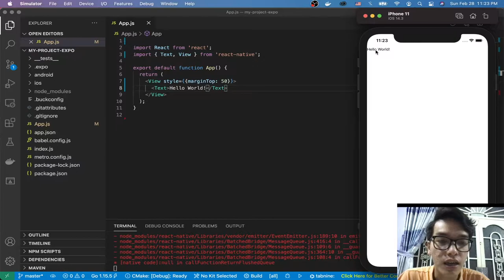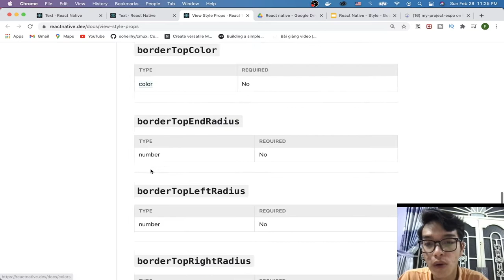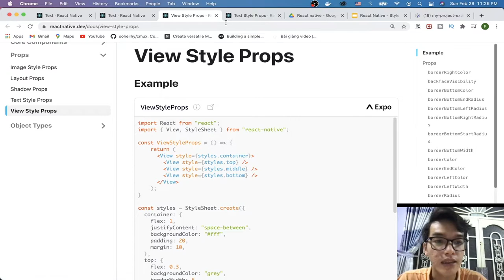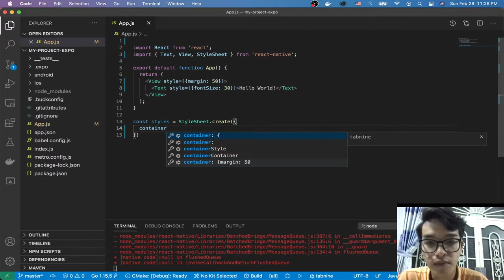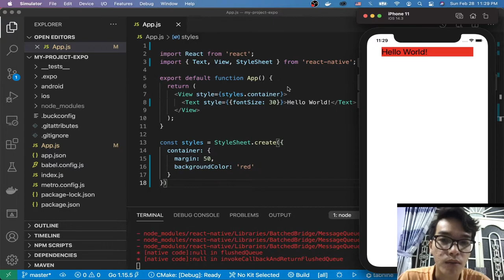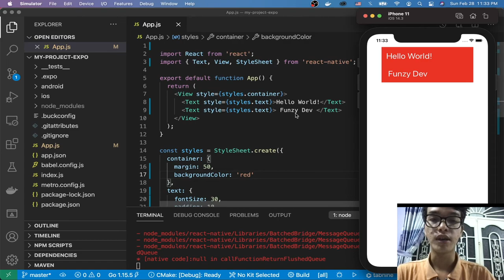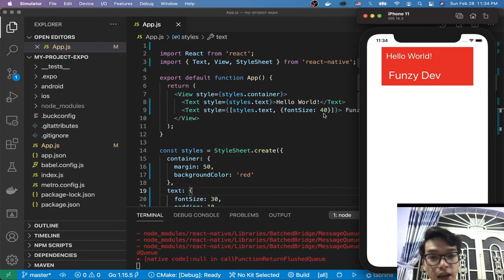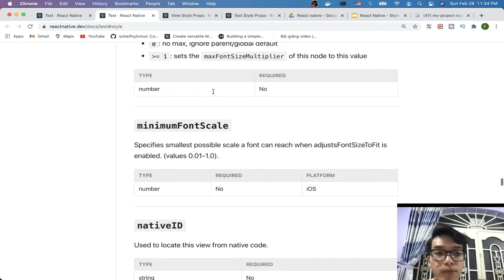React Native: Style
- style trong React Native
- inline style
- style sheet
Mua cho em nó ổ bánh mì tại đây: